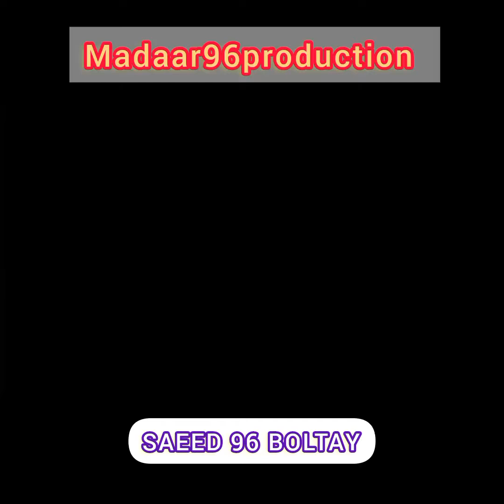Saeed 96 boltay ..22